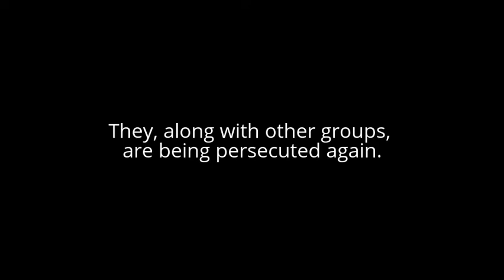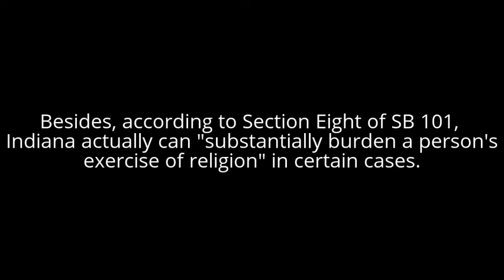SB 101: Who's Persecuting Who, And Who Is Being Persecuted?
Not just Christians and Republicans are being persecuted. Another group is being persecuted as well—and like Christians, they devoutly put their beliefs into action.